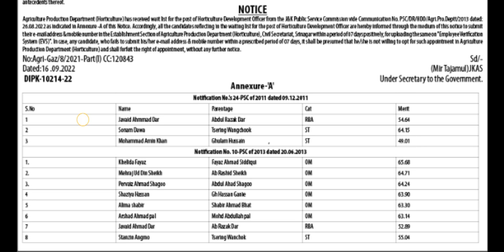Horticulture Development Officer || Selection List